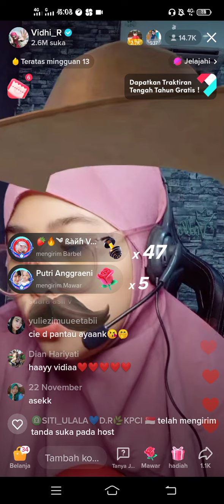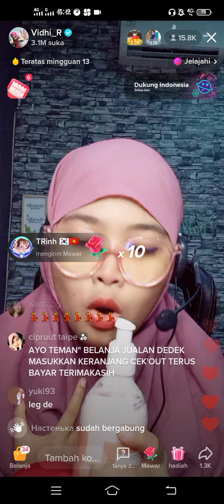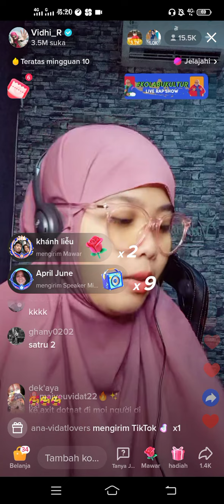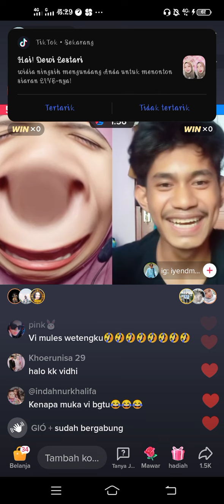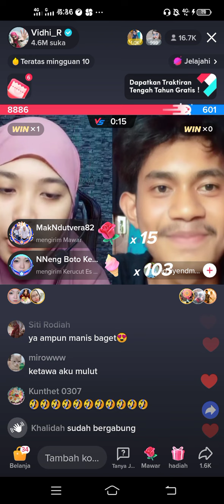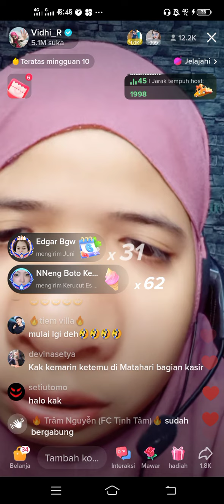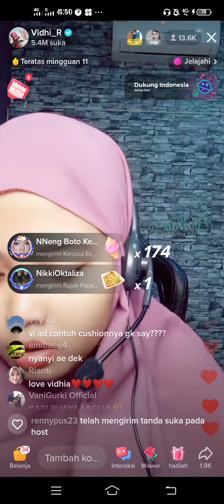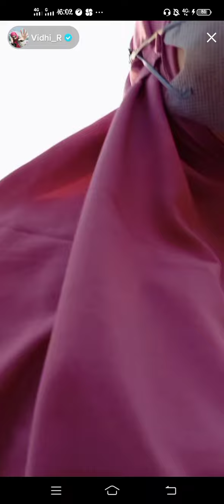Vidhia live sore tadi